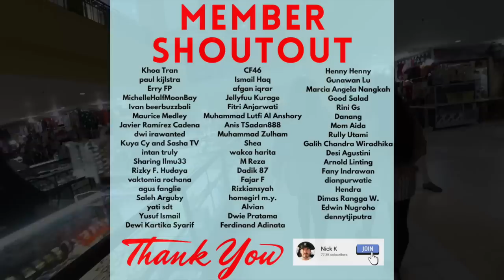Going Where No Tourists Go | Ambon Adventures🇮🇩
Today we explore a little bit of Ambon and along the way, I do my best to share a little bit about its history. Ambon has somewhat of a dark and turbulent history when it comes to European and Japanese colonization, wars, local civil unrest, etc. There have many horrific instances throughout the years that have taken place in Ambon. So in an effort to improve and change its image, Ambon is striving to turn Ambon into a place of peace and tolerance, in my opinion. One way you see this is with monuments, like the World's Peace Gong right in the middle of the city. You see, "the city of peace" and "Ambon, the city of music", just about everywhere you go. Sure, it doesn't erase the past, but it does in my opinion, encourage the people that they have the ability to build a brighter future for their city and its people.

After stopping by the World's Peace Gong, I went over to the park across the street. That is where I met Nike, a young man that is in the process of becoming an Indonesian soldier. He was a lot of help in explaining a few things around the area, particularly Pattimura, an Indonesian national hero. From there, I just went for a stroll to the port and the market around the area. I didn't realize how far it stretched. It's a long way!

Eventually, I get tired of walking and getting blasted by the sun, so I jumped in an angkot(bus) and headed to the Ambon City Center to meet my friend from Jakarta. I didn't stay long, and she wanted to meet somewhere else so I jumped right back in an angkot and headed back toward the area I started.